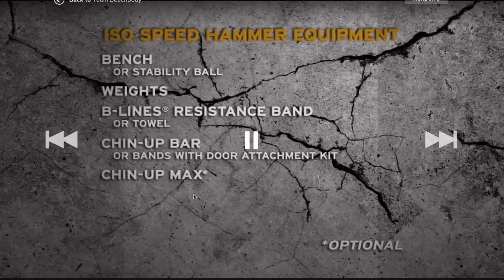The Master's Hammer and Chisel Complete Workout Preview: ISO Speed Hammer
It's cheaper if you want the streaming only, which also gets you 10% off everything, thousands of dollars in FREE and COMPLETE wokout programs like P90X, and a bunch of other goodies

to see the tour of Beachbody On Demand and to get the free streaming trial.

You can get this, one other Hammer and Chisel, workout and hundreds more for free for 30 days. Try out P90X, X2, X3, Insanity, Cize, and all the names you have heard of for no charge until the first 30 days is up.